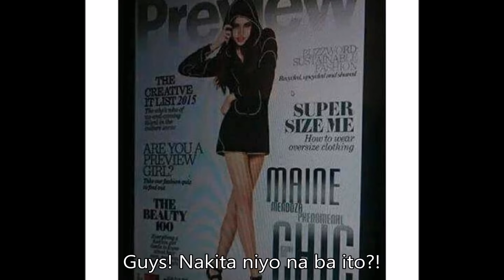Maine Mendoza Cover ng isang Sikat ng Magazine